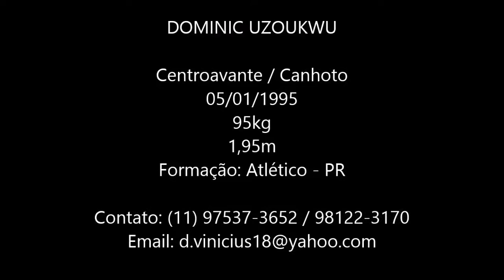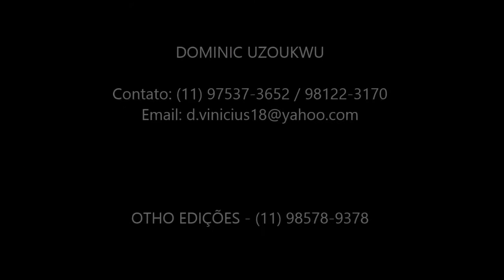DOMINIC UZOUKWU CENTROAVANTE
Lances do centroavante Dominic !